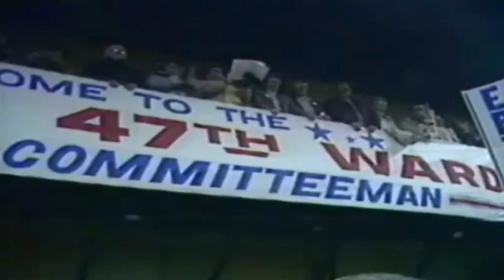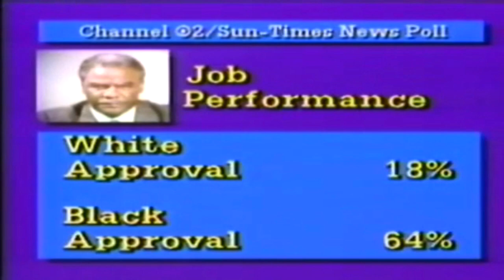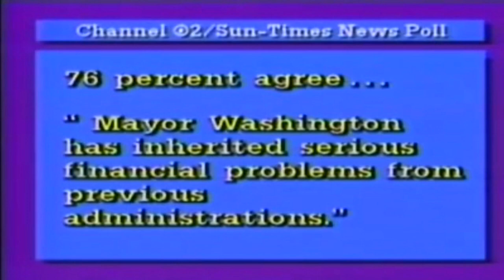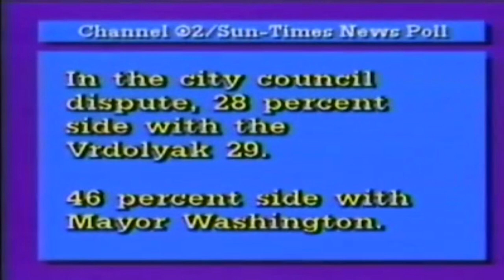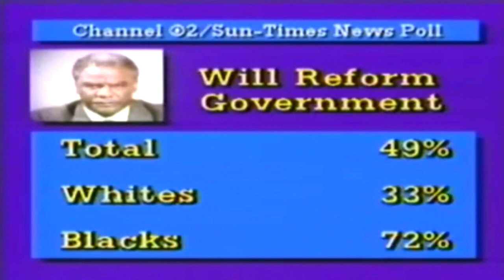Mayor Washington: 100 Days Later -- A 1983 CBS 2 News Special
In this special from August 1983, Mayor Harold Washington sat down with CBS 2's Don Craig and Mike Flannery in our old newsroom to talk about his progress, goals, and challenges.